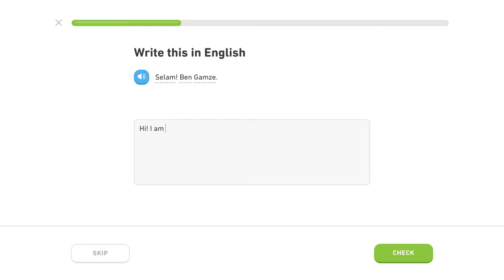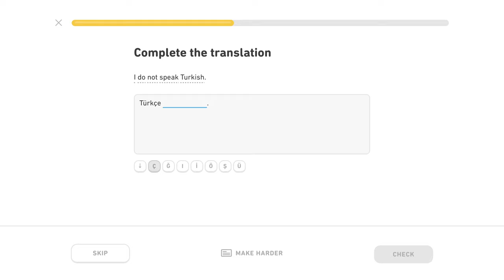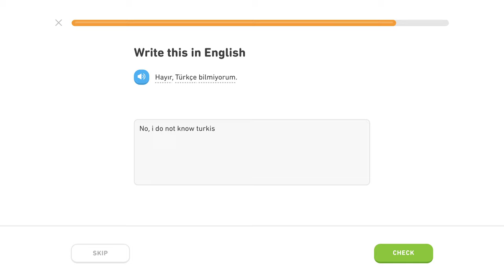🇹🇷 Frázy - Level 3/5, lekcia 3/5 - Turecky s Yetim